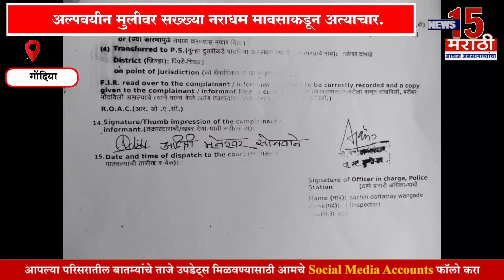गोंदिया I अल्पवयीन मुलीवर सख्ख्या नराधम मावसाकडून अत्याचार.. News15 मराठी